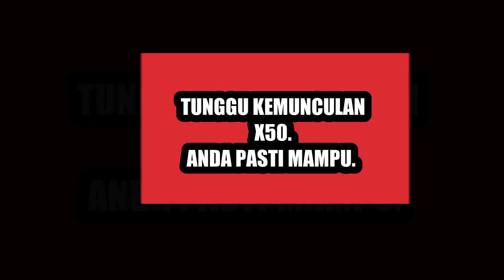Proton X50 Dah Muncul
Proton X50 Dah Muncul?x50. Ramai yang telah teserempak dgn x50 diuji di jalanraya.